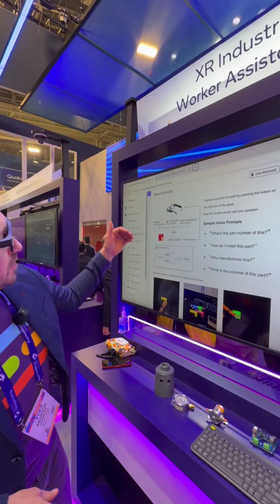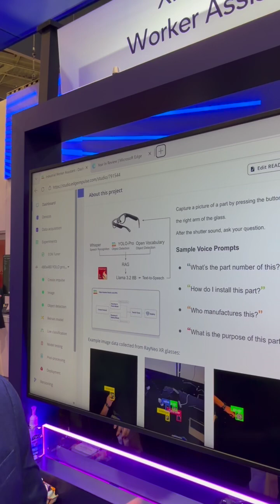Edge Impulse and Qualcomm at CES 2026 — XR Glasses for Frontline Workers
Edge Impulse is at CES 2026 this week, where we’re showcasing an XR demo at Qualcomm’s booth using TCL RayNeo glasses powered by Snapdragon AR1. An Edge Impulse–trained YOLO object detection model, combined with speech recognition and RAG-enabled LLMs, lets industrial frontline workers identify parts and get answers hands-free — without stopping work.